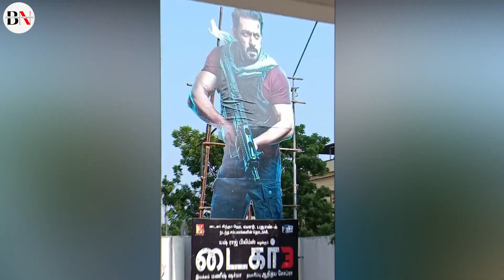Virat Kohli Shocking 😱 On Tiger 3 Movie | Salman Khan |Katrina Kaif | Emraan Hashmi | Maneesh Sharma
tiger 3
tiger 3 ka teaser
tiger 3 teaser review
tiger 3 movie ka trailer
tiger 3 message
tiger 3 movie trailer
yrf tiger 3
tiger zinda hai 3
tiger zinda hai 3 trailer
tiger 3 teaser update
tiger teaser 3
teaser tiger 3
tiger 3 new update
tiger ka message tiger 3 reaction
tiger 3 news
ek tha tiger 3 trailer
tiger 3 ka message